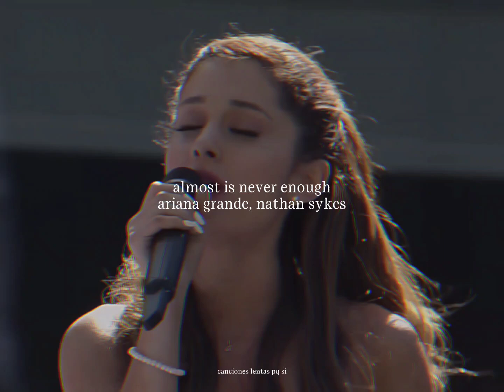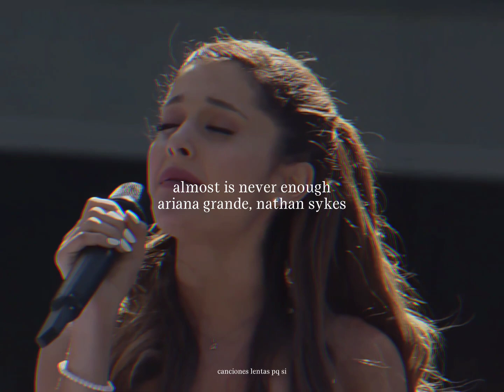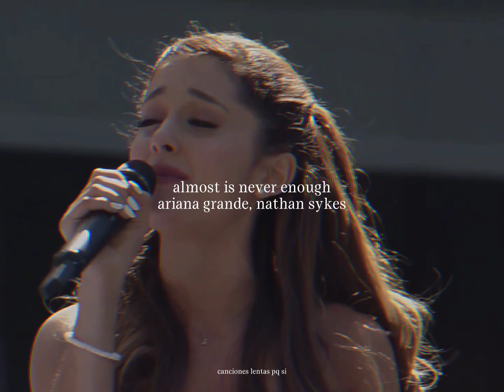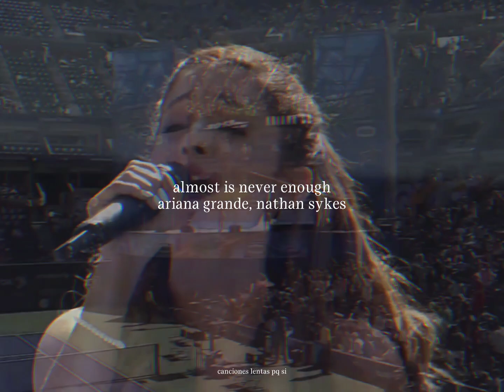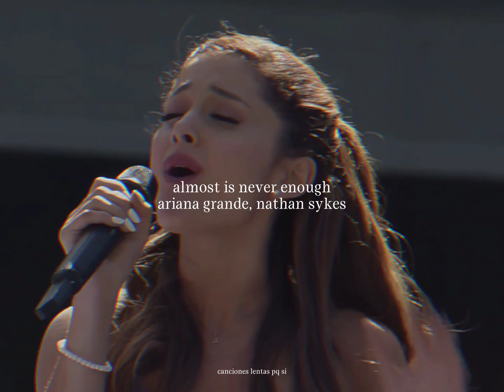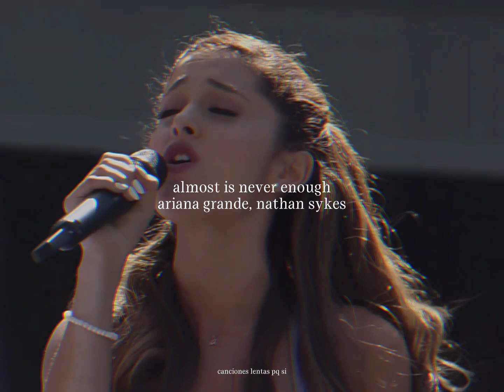ariana grande, nathan sykes - almost is never enough (slowed + reverb)